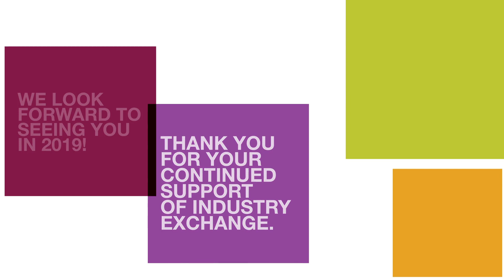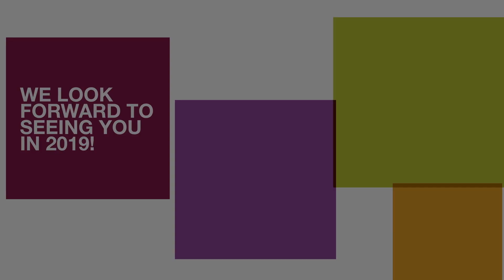Industry Exchange Recap 2018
With 2018 at a close we wanted to share a couple of our favorite highlights from our Industry Exchange discussions with all the best advice from; Ashley Petrie, Jamie Haynes, Natalia Aranovich and Gerry Maravilla.